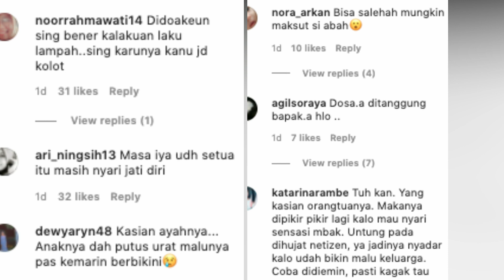MINTA ANAK TOBAT, AYAH DINAR CANDY PENUH KESEDIHAN INGIN SANG ANAK BERHIJAB & TAK ANEH ANEH LAGI